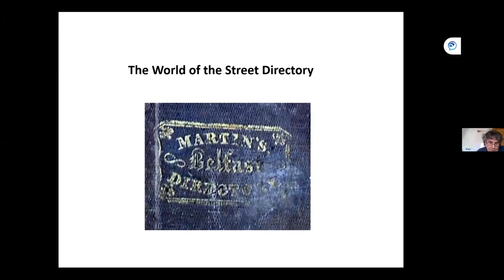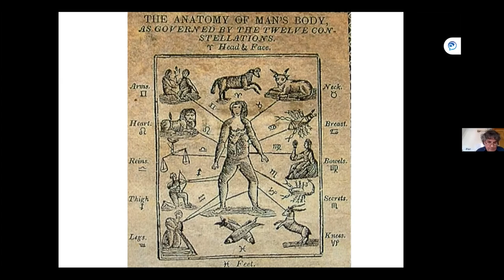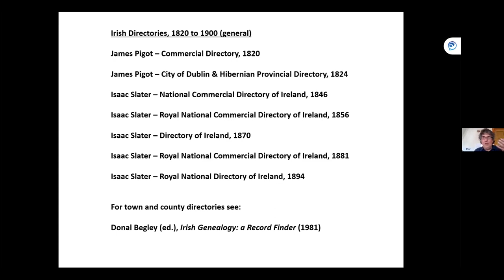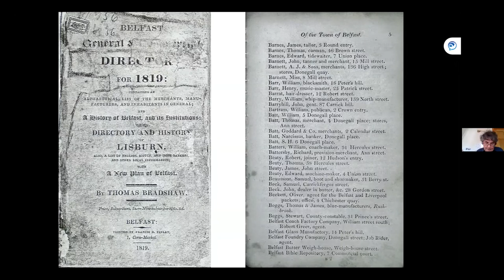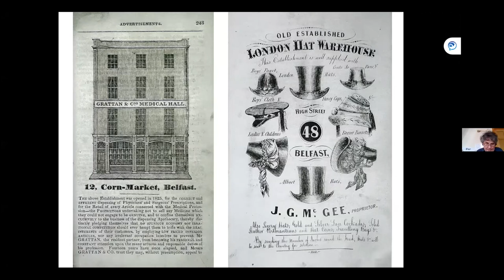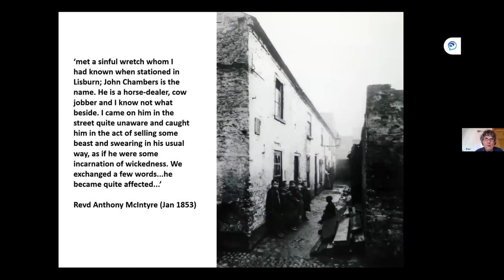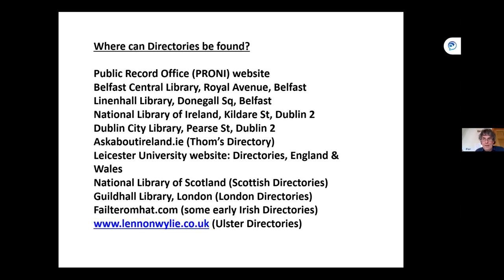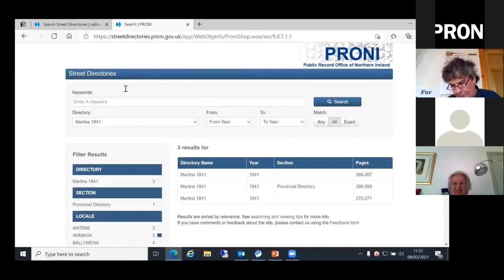PRONI | Key Sources for Genealogy - The World of the Street Directory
This talk by PRONI staff member Des McCabe will show you how to search and get the best out of our online Street Directories.